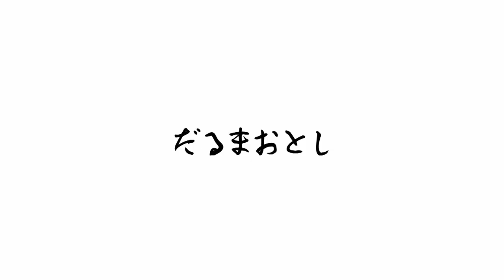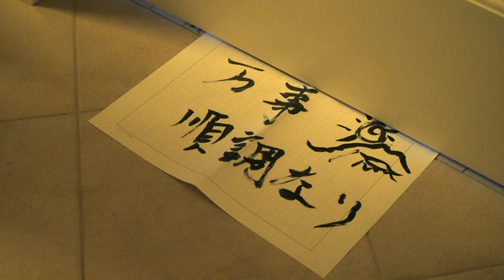【一人芝居】だるまおとし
タイトル：だるまおとし
脚本：松崎悠希
出演：まあや
監督/撮影/編集：ひか
Title：DARUMAOTOSHI
Script：YUKI MASTUZAKI
Acting：MAYA
俳優｜松崎悠希さんが、twitterに投稿されていたオリジナルハリウッド式脚本を演じ、デモリールを製作しました。